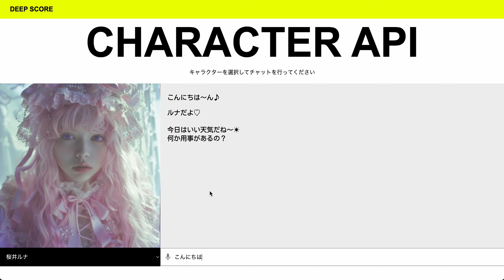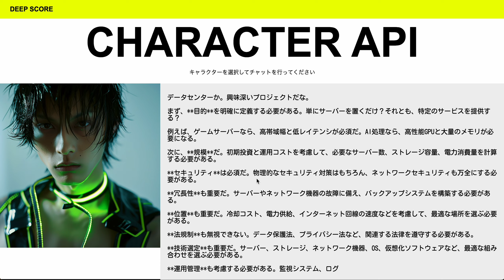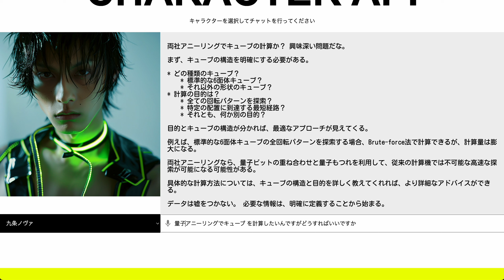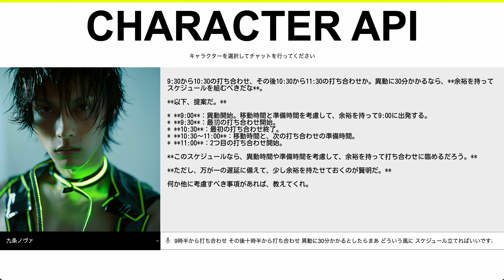生成AIキャラクターサービスに音声認識を実装して使ってみました。DeepScore Character API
まだまだ精度が必要ですが、日常会話くらいは問題なさそうなので、喋る方も実装してみます。